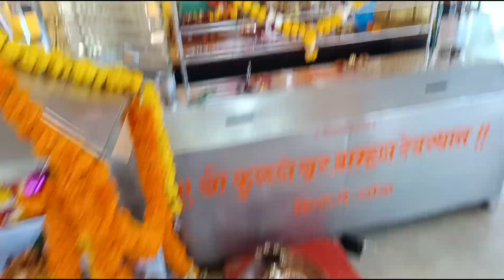Saish Bana Ram🙏 Shri Ram Pran Pratishtha Celebration 🚩🙏🚩